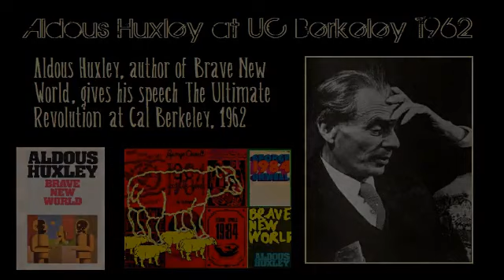Aldous Huxley Speech at UC Berkeley - The Ultimate Revolution 1962